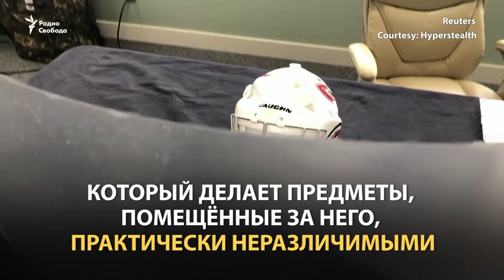Человек-невидимка стал реальностью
Канадская фирма Hyperstealth разработала материал, который способен не только скрывать предметы от глаз, но и прятать их излучение